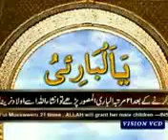Allah Ke Naam